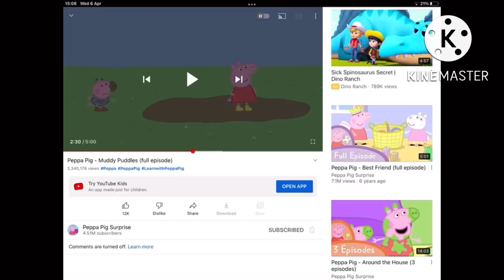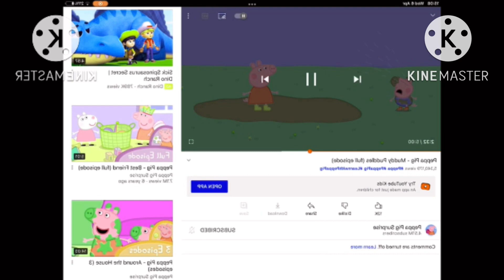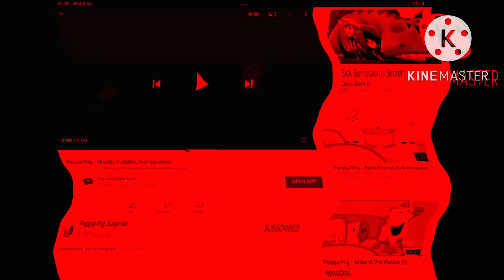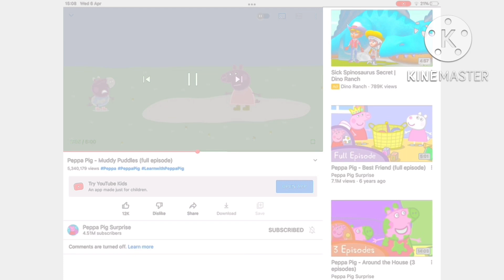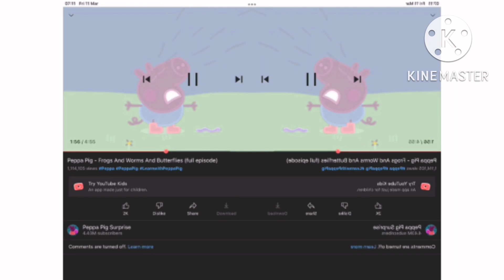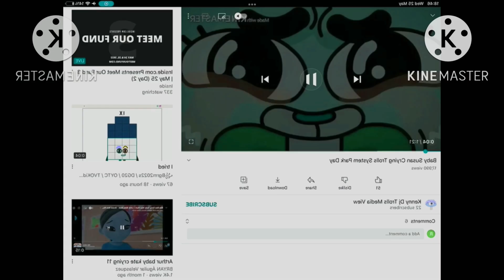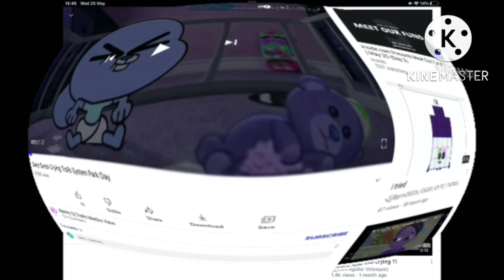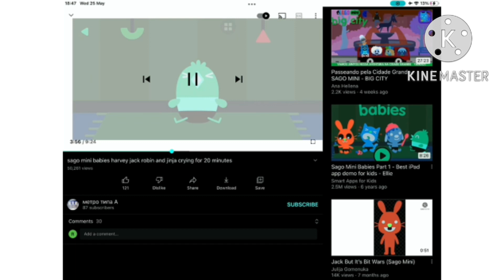Crying Compilation Part 1 Effects Sponsored By Peppa Pig CryIng Compilation Effects